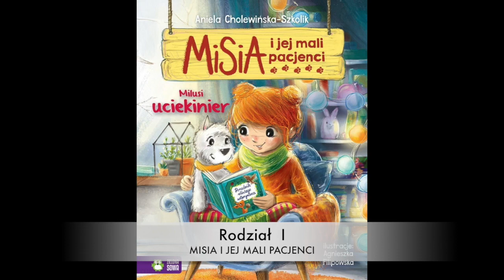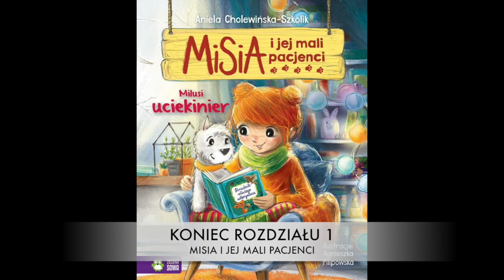MISIA I JEJ MALI PACJENCI - rozdział I (audiobook)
Autor: Aniela Cholewińska-Szkolik
Tytuł książki: Misia i jej mali pacjenci
Rozdział: Pierwszy
Czyta: Alicja Morena

Opowiadanie dla dzieci 0-1